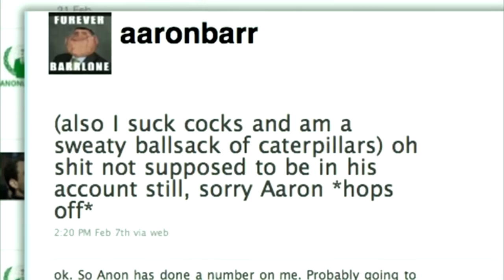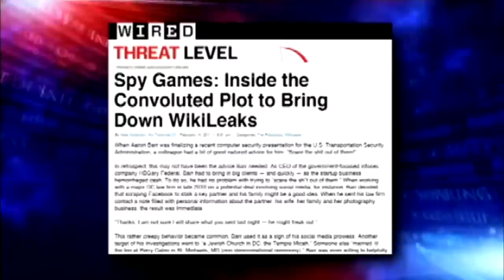Colbert Report - Anonymous Is A Hornets Nest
Classic, One of the golden oldies.